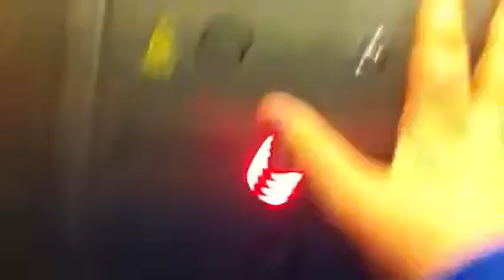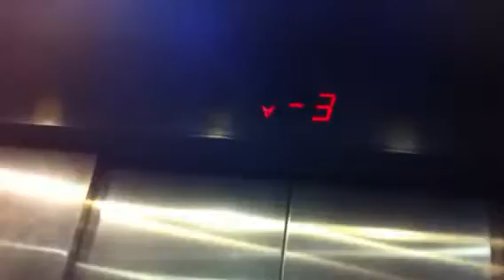ThyssenKrupp traction elevators At Givatayim Mall In Givatayim (Mega BaIr Market Elevators)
Mega BaIr Market Elevators
Brand : ThyssenKrupp
Installed : 2005
Type : Traction
Elevator Bank Size : 2
Capacity : 21 Pass|1,800 Kg
Floor Served : 4 (-3,-2,-1,1)